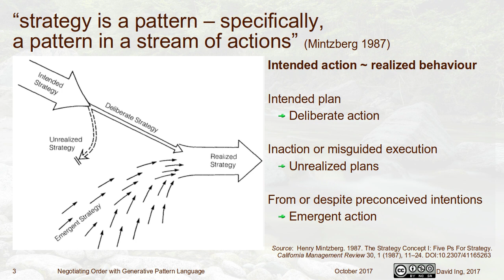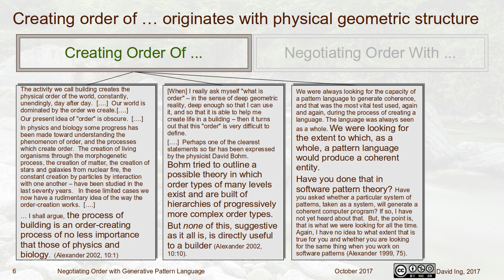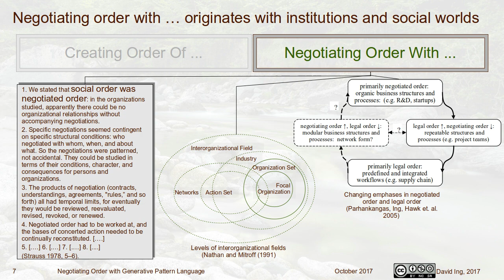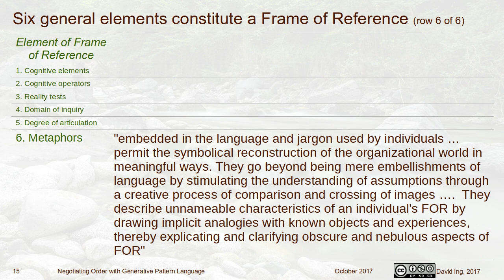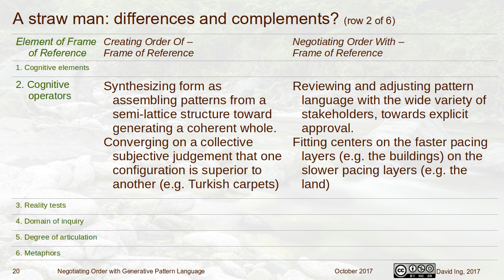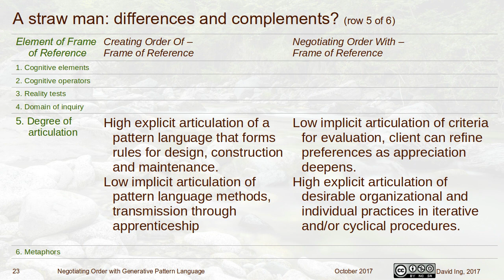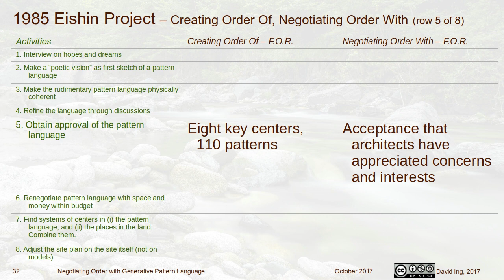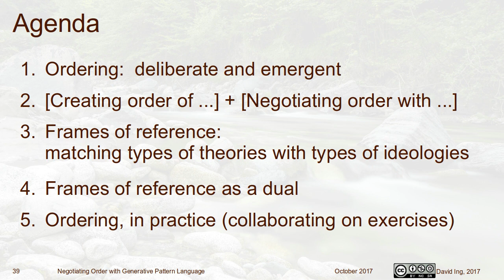Negotiating Order with Generative Pattern Language (PLoP) 2017/10/23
This workshop for PLoP 2017 explored generative pattern language from two alternative frames of reference: (i) Creating Order Of (especially in physical geometric structures) and (ii) Negotiating Order With (especially in non-material interactive processes).

While Creating Order Of comes derives from Christopher Alexander’s research into The Nature of Order, Negotiating Order With derives primarily from Anselm Strauss’ research into social order. The duality between these two frames can be illustrated with the 1985 Eishin project as an example.

Frames of reference originate in the appreciation of assumptions associated with paradigms, in organizational systems research. A duality of (i) Creating Order Of, with (ii) Negotiating Order With, is proposed as complementary frames of reference.

This duality can be appreciated as already unfolded in agile practices associating with initiating, constructing and transitioning information systems. This duality may be further explored in other domains.